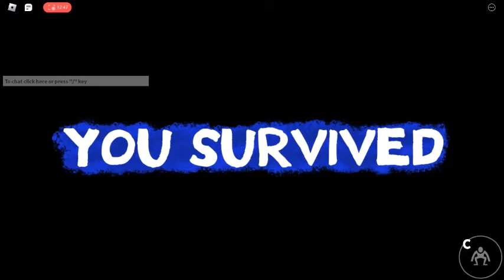Rainbow friends (part 4)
As @HazGamer2 keep going, the generator breaks and we're left in the dark, we have to find some batteries. Finally we have a chance to escape but not before a final epic chase!